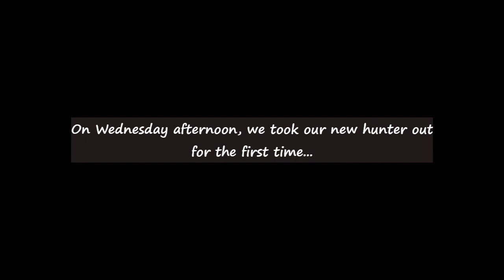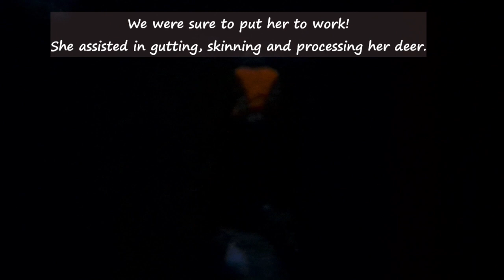New Hunter Drops Buck in His Tracks! Plus Pa Muzzleloader Doe 2022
Highlights of week 3 of Archery and Muzzleloader season in Potter County, Pa.